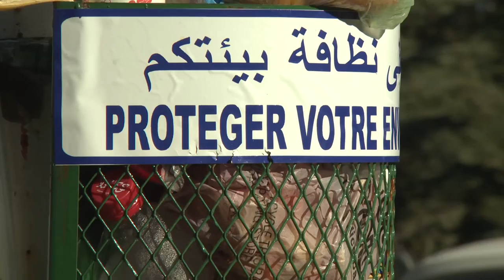Changing Landscapes of the Mediterranean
In the run up to the first International Day of Forests on the 21st March 2013, the countries of the Mediterranean are meeting to discuss the state of Mediterranean forests and what can be done to safeguard them.  In a region being heavily hit by climate change and experiencing population growth that's putting pressure on precious food and water resources, the need to ensure the future of these forests and the services they provide is more urgent than ever. (Ref.F0025/en)